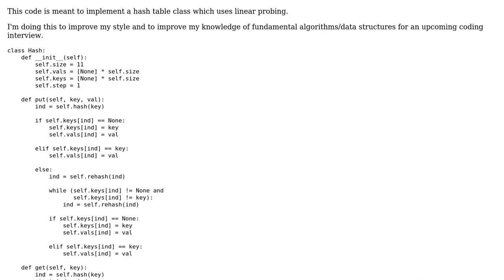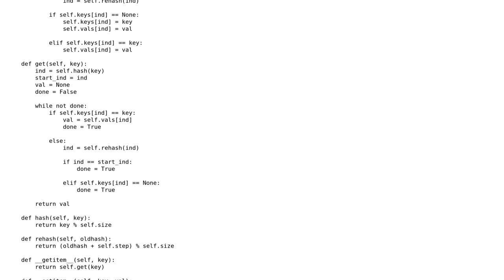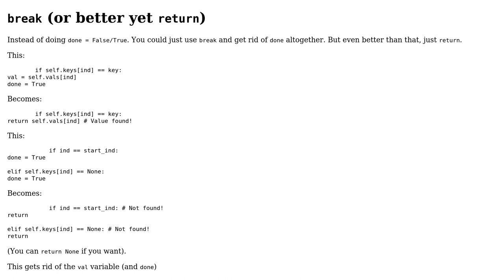Code Review: Hash table using linear probing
With thanks & praise to God, and with thanks to the many people who have made this project possible! | Content (except music & images) licensed under CC BY-SA | Music | Images & others | With thanks to user Dair user cycloidistic user 200_success and the Stack Exchange Network Trademarks are property of their respective owners. You are responsible for your own actions.